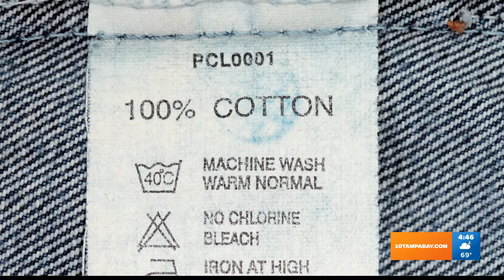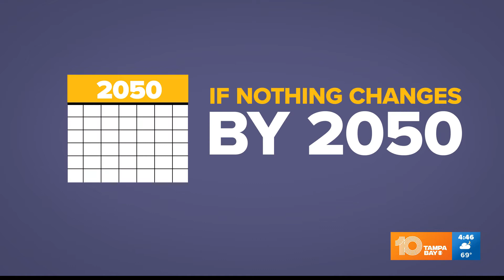The Impact of Fast Fashion on The Environment and Climate Change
The secondhand clothing market is worth $36-Billion and it is expected to leap to $77-billion by 2025. In fact, secondhand clothing is growing 11 times the rate of the new retail clothing sector, much of it driven by "Gen-Z", people concerned about sustainability and the environment.

Compared to 20 years ago, the average consumer now buys at least 60 percent more items of clothing, but keep each garment half as long. According to reports there has been a five-fold increase in the amount of clothing Americans buy over the last three decades, but each item is worn only an average of seven times. As we continue to observe our changing climate here's a look at what the toll the fashion industry is having on our environment.